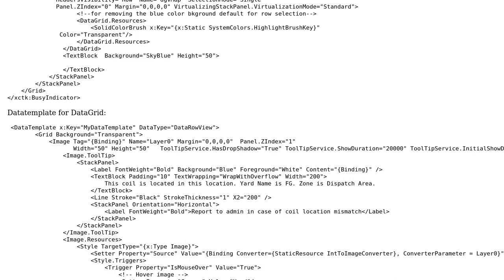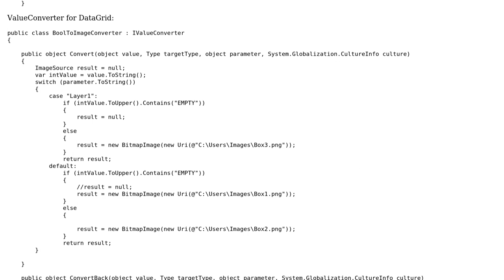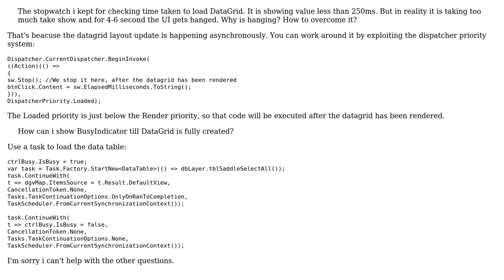Performance of WPF datagrid when using DataGridTemplateColumn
With thanks & praise to God, and with thanks to the many people who have made this project possible! | Content (except music & images) licensed under CC BY-SA | Music | Images & others | With thanks to user Olivarsham user Glorfindel user Dtex and the Stack Exchange Network Trademarks are property of their respective owners. You are responsible for your own actions.